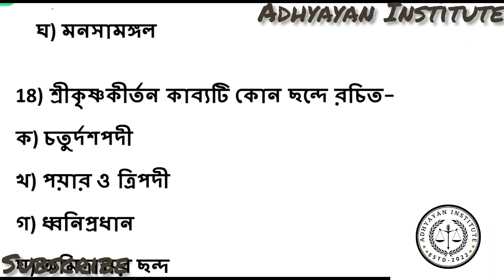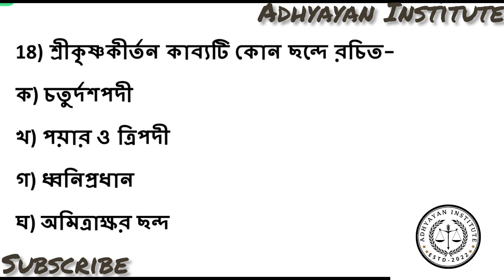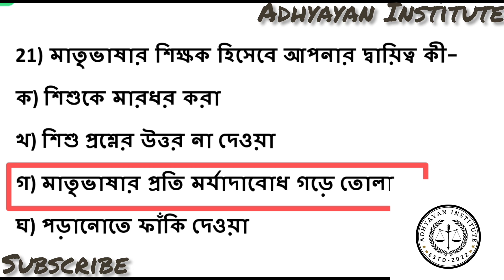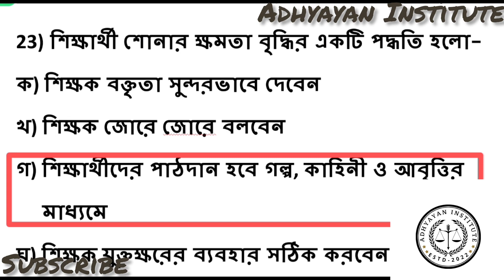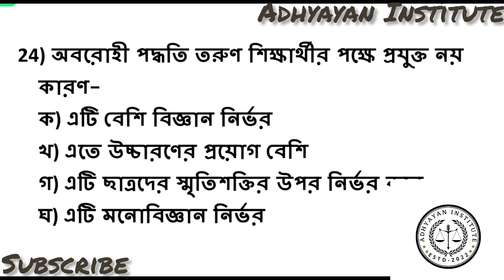TERGET WB TET-2023//ADHYAYAN INSTITUTE//BENGALI//প্রতিদিন ২৫+ MCQ বাংলার বাছাই করা প্রশ্নোত্তর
প্রতিদিন-২৫+ MCQ
Daily Vlogs
Bengali
vlog vlogs blog
Shiksha
25+ MCQ
PDF file in Telegram Channel Daily
Funny video
Comedy video
cartoon video